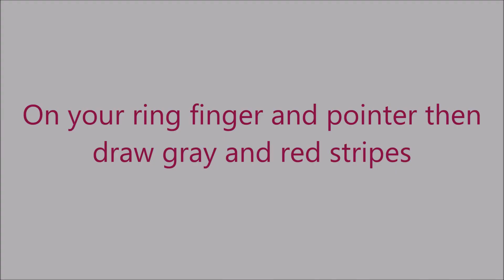Cute Stitched Heart Nail Art Tutorial | Samantha Beauty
Hey Beauties ♡

I am back with another cute nail design and this time it is stitched heart nail art tutorial. This nail design is perfect for long and short nails.

Products used:
- Depend nailpolish Nr. 005
- Depend nailpolish Nr. 031
- Depend nailpolish Nr. 250
- Depend top coat

Dotting tools
Nail Stripers